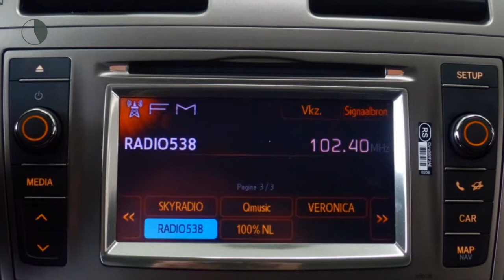Toyota Avensis Wagon 2.0 Dynamic Business Automaat | Navigatie | L.m. velgen | Trekhaak